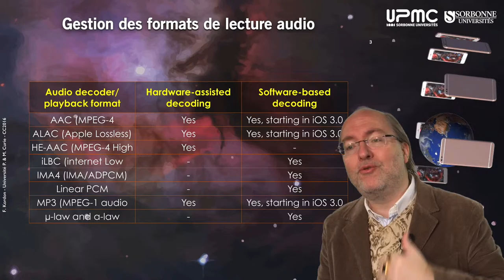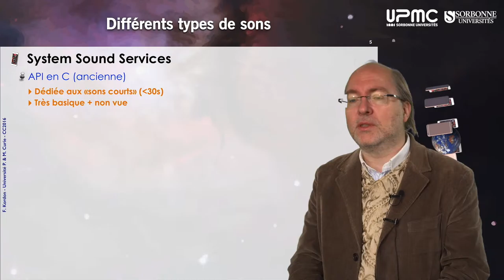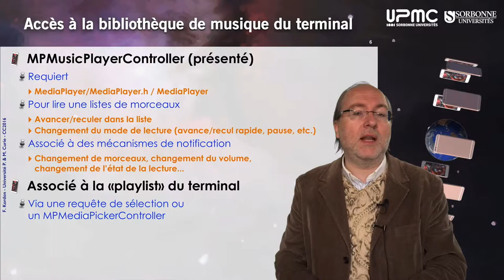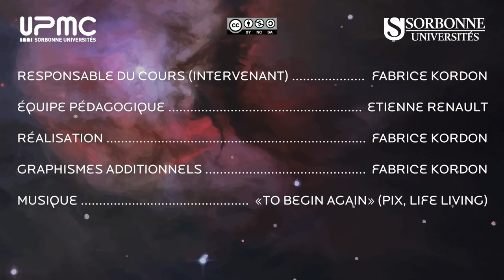129 — Audio & Vidéo, principes de fonctionnement